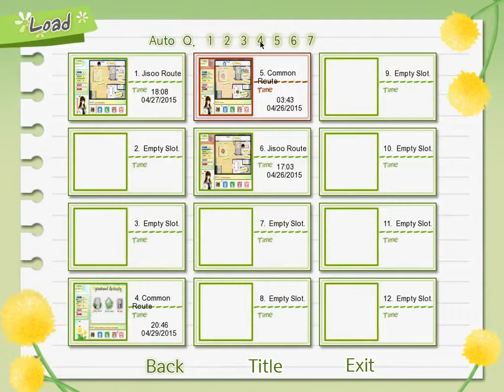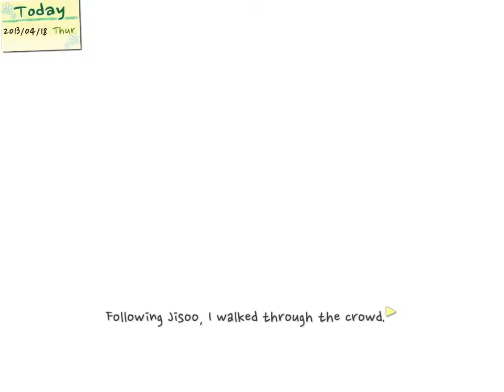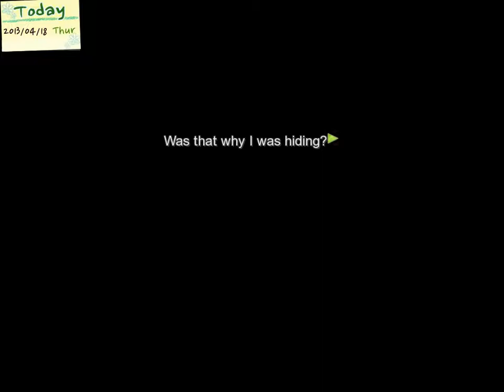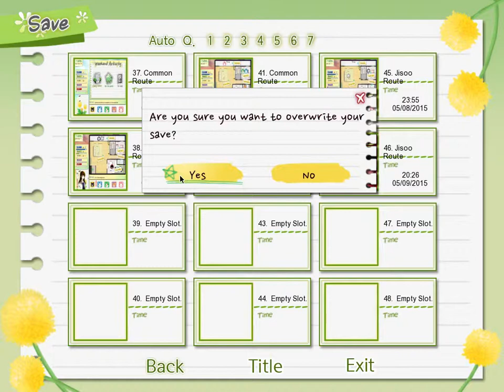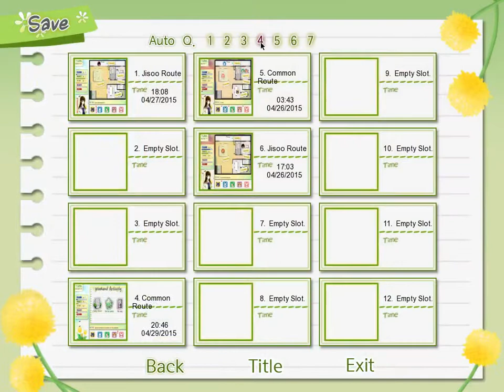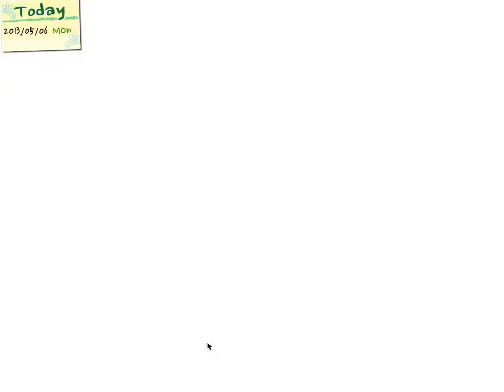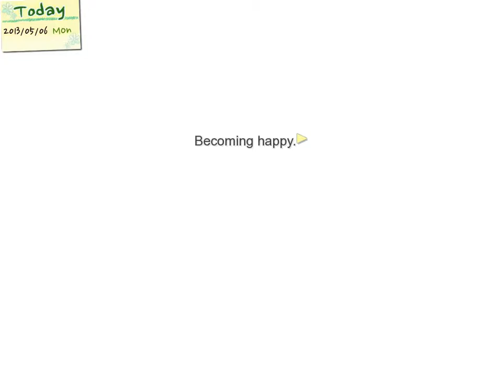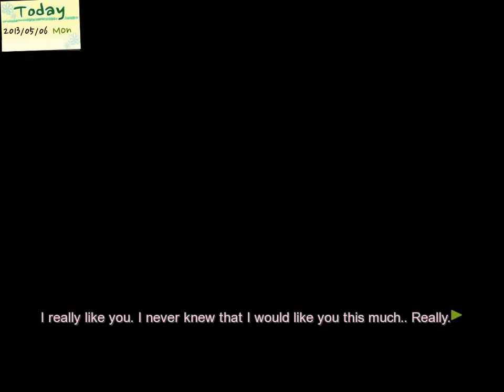[Dandelion] Jisoo Route EP10: All Of Me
In this episode, Heejung goes to the art exhibition with Jisoo, despite being reluctant at first. The experience is a lot more positive than she initially expected it to be.
She also confesses her love to Jisoo, who in turn gives her... the necklace he got from his little sister. Aww!

Will Jisoo keep loving us like he does? Or will everything fall apart? Find out next time!